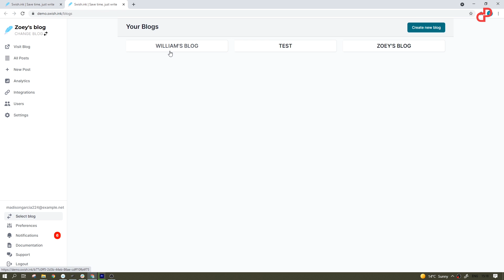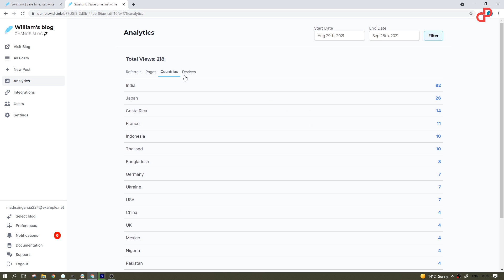Blog Automation Tool To Manage Your Entire Blog | Swish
Blog automation, This one is a must-have for everyone who has a Blog.
Writing a blog is already a difficult task, but managing it is a whole other ordeal.

What if you had a tool that could automate your blog management?
Well, we have just the thing for you!

Swish is a blog management software that provides everything you need for a high-quality blog, all working in the background for you.

Swish has a host of features for you 👇

✔Custom Domains
✔SEO Optimization
✔Image CDN
✔Analytics
✔Autogenerated Featured Images
✔Automatic Post Sharing
✔Automatic Cross-Posting
✔RSS Feeds
✔Integrations

So do get, Swish: All you need for a modern blog, done automatically for you. 🥳

✅ Join Our Online Forums: Community.pitchground.com ✅